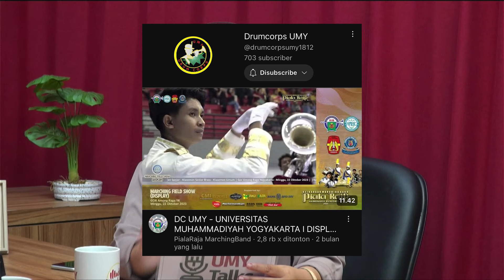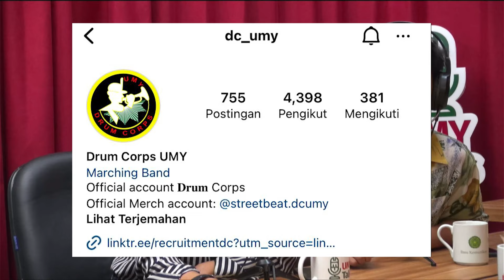UMYTALKS EPS.7 - MENGULIK RAHASIA PRESTASI DC UMY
Welcomeback to Podcast UMYTalks!🙌🏻

Umur berapa Sobat baru tau kalo Drum Corps itu beda sama Marching Band??*haah emang eaa kak 🤔

Nah episode kali ini, bersama DC UMY kita akan menggali lebih dalam tentang semangat, perjalanan, dan kebersamaan dibalik irama yang memukau di Show HB Cup kemarin✨🥁.

Tonton sampai akhir ya Sob, dijamin seru . Siapa tau tertarik buat masuk UKM Drum Corps UMY